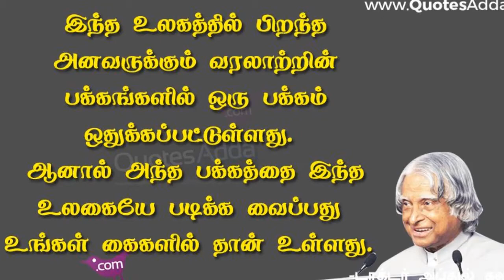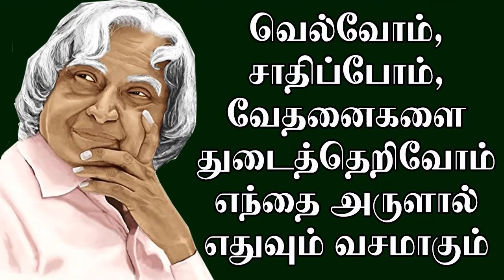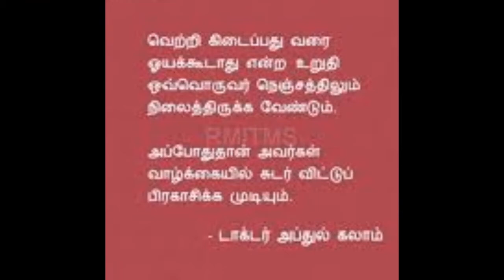APJ Abdul Kalam quotes | Inspirational Quotes | Motivational Quotes | Whatsapp status video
For ISHU's KITCHEN Play List